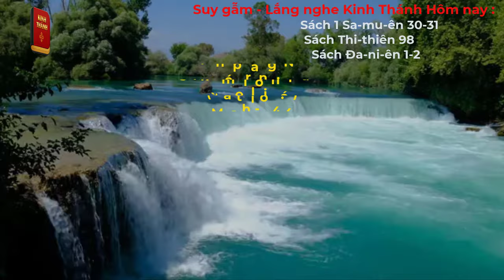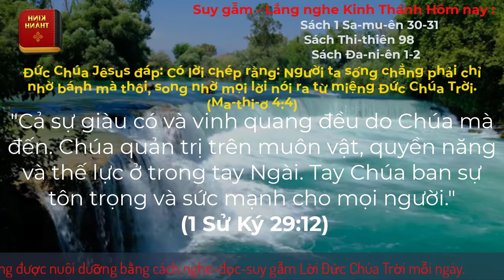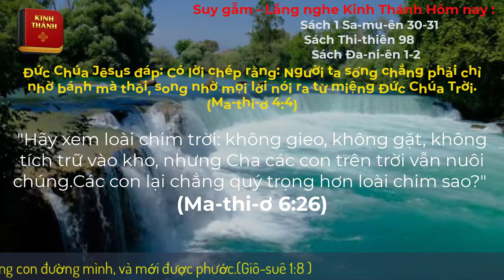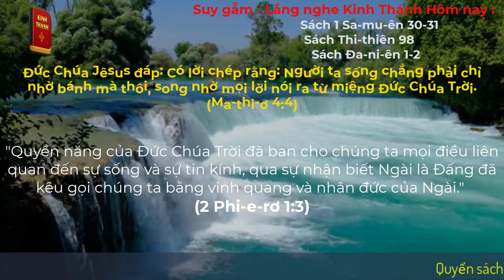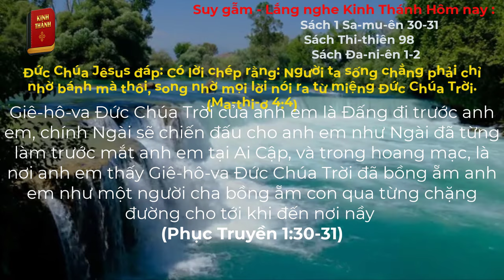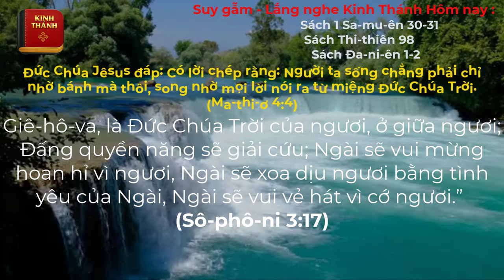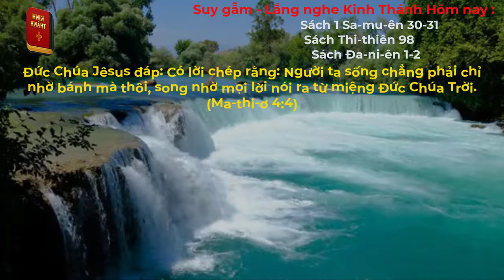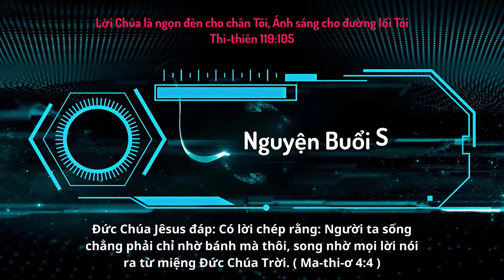Oneway Radio | Tĩnh Nguyện Hằng Ngày 15/11/2023 | Dưỡng Linh cơ Đốc